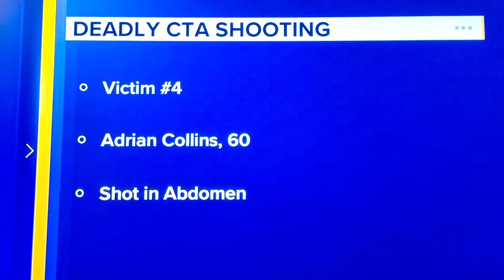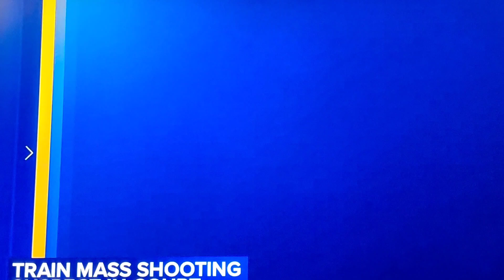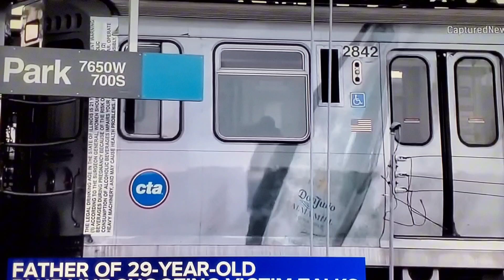Man Fatally Shot On Chicago Train Served In Marine!!!